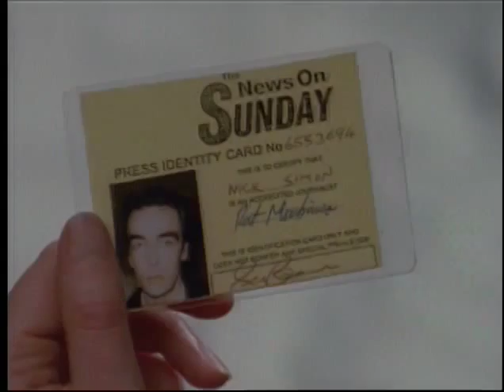John Hannah - Faith (clip from miniseries)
Clip from miniseries Faith starring Michael Gambon, Susannah Harker and John Hannah.
Directed by John Strickland.